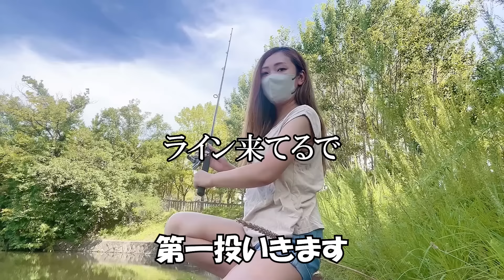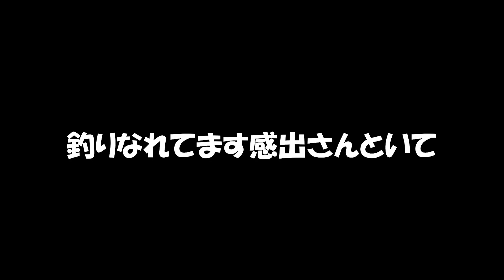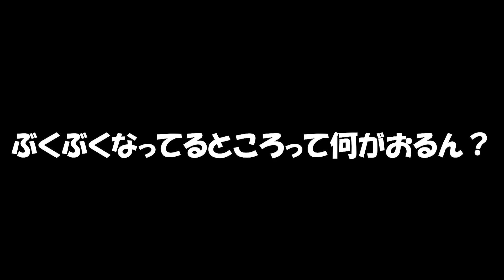いまさらやけど…釣られへんかったらA〇デビューってなんなん？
☆フォトガチャはコチラ☆

（手作りです♪）

致します♪

（手作りです♪）

致します♪